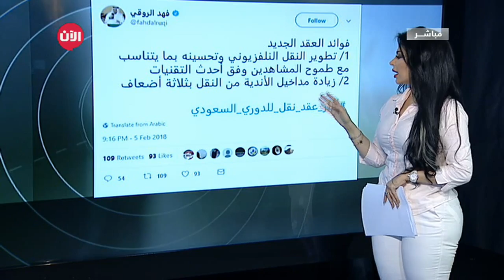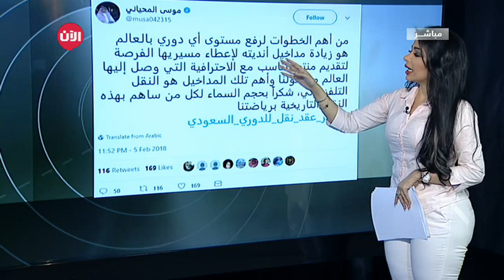الوطن اليوم | 16 جهة حكومية تطلق "برنامج الإسكان" لتملك المسكن الأول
الوطن_اليوم 6-2-2018

الفيصل يشيد بإبداع "شذا الطويرقي" بطلة تحدي القراءة

أشاد مستشار خادم الحرمين الشريفين أمير منطقة مكة المكرمة، الأمير خالد الفيصل بن عبدالعزيز، بقدرات الإلقاء لابنة الطائف "شذا باشا الطويرقي"، بطلة تحدي القراءة على مستوى السعودية لفئة الإناث،

والحاصلة على المركز الرابع من بين 16 دولة عربية في مسابقة "تحدي القراءة" الذي أقيم بدبي، عندما فاجأته وفاجأت الحضور في حفل تدشين المشاريع الصحية التطويرية بظهورها وهي ترحب بـ"الفيصل"، بأسلوبها الذي كانت تتحدى به في مسابقة القراءة.

وقالت شذا الطويرقي: "حين حاولت الكتابة عن رجال يعملون لأحلام تتحقق لمحافظة تنتظر سمعت في النص صوتك. وكلما حاولت شكر شخص لما قدمه ويقدمه لعروسنا (الطائف) ارتسم وجهك بين الكلمات، فرأيت لوحة تحكي قصة إصرار ودعم لأن نكون في مقدمة العالم فكرًا وعملاً ونهضة".

وأضافت: "واليوم أعبّر عن نفسي وعن أطفال جيلي بحماسة تندفع نحو الأمل، وأفكار تحلم بالمستقبل، وكلمات مدادها مشاريع صحية تتحقق لوطن ومواطن؛ لتخدم أبًا وأمًّا وابنًا وبنتًا.. لتخدم وطنًا معطاء، يحتاج منا للعمل والتضحية".

وتابعت: "سيدي ووالدي الأمير خالد الفيصل، مستشار خادم الحرمين الشريفين أمير منطقة مكة المكرمة.. أعلم من تكون، وتسألني لم أنت من بين البشر أذكرك، ويجيبك أطفالك، أطفال الوط، أطفال الطائف المأنوس بصمت لسنا نعلم معناه، سوى أننا حين نراك نعلم سر فرحتنا، وندرك أننا ذات يوم استفقنا من نومنا لنرى الفجر والنهضة بنور جديد".

وأردفت: "ويا معالي وزير الصحة الدكتور توفيق الربيعة.. إن العطاء نبع جارٍ، وإن العمل فكر واجتهاد، واليوم نفرح جميعًا مواطن ومقيمًا بمشاريع صحية نوعية، جعلت من الخدمات الصحية بمحافظة الطائف ورودًا غنّاء زاهية، أريجها فواح، وثمارها ماتعة، يقطف ثمارها أبناء الوطن.. فشكرًا بحجم السماء يملؤها ابتسامات طفلة تقف أمامكم، تمثل طفولة الطائف، وتحمل عطرًا طائفيًّا، تنثره عليكم ليفوح فرحًا وسعادة بتشريفكم وحضوركم".

16 جهة حكومية تطلق "برنامج الإسكان" لتملك المسكن الأول

أطلقت 16 جهة حكومية بين وزارات وهيئات ومؤسسات في مدينة الرياض، برنامج الإسكان، وذلك ضمن برامج تحقيق رؤية المملكة 2030، والذي يهدف إلى توفير حلول سكنية للأسر السعودية، مستهدفاً رفع نسبة التملك إلى 60% بحلول عام 2020، والوصول إلى 70% بحلول عام 2030،

وسيتم من خلال برنامج تنفيذ العديد من المبادرات التي تقدم حلولاً سكنية متكاملة للمواطنين للحصول على الخيار السكني المناسب لهم، والبرنامج يترجم توجيهات الحكومة الرشيدة بتوفير السكن الملائم وأسباب الحياة الكريمة للمواطنين.

ويعدّ البرنامج مظلة للإشراف على الجهات المشاركة فيه، ويضمن التنسيق بشكل مستمر فيما بينها للعمل بخطوات متسارعة لإيجاد الحلول المناسبة والآلية التي تتسم بالدقة في الإنجاز، وتعمد إلى تذليل كل العقبات التي تحول دون تنفيذ مبادراتها المتعلقة بتمكين المواطنين من تملك المسكن.

وتسعى الجهات الحكومية الواقعة تحت مظلة البرنامج للتكامل فيما بينها؛ بهدف تنسيق الجهود، وتوفير العديد من الحلول السكنية المناسبة بتضافر جهود الأجهزة ذات العلاقة، عبر رؤى متكاملة يقدمها البرنامج؛ لتلبية احتياج كل فئات المجتمع يتم من خلالها دعم الأسر السعودية.

وتشمل أهداف البرنامج تحسين القطاع من خلال أربعة محاور رئيسة تتمثل في: توفير وحدات سكنية ملائمة بخيارات متنوعة وأسعار تناسب مختلف فئات الأسر السعودية، وتمكين أي مواطن لديه دخل من الحصول على التمويل بطريقة ميسرة وبأقل تكلفة ممكنة، والعمل على التنظيمات والتشريعات المتعلقة بالقطاع الاسكاني، ورفع مستوى الخدمة وتيسير رحلة تملك المواطن وتذليل جميع العقبات التي تواجهه.

كما أن البرنامج سيعمل على تمكين المواطنين من الحصول على المسكن الأول، ورفع متانة القطاع بما فيه التنظيمات والمعلومات؛ للإسهام في زيادة جاذبيته للمستثمرين ورفع مستوى الثقة فيه، إضافة إلى تحفيز مشاركة القطاع الخاص في تمويل القطاع السكني بتكلفة معقولة للمواطنين، وزيادة عدد المطورين في القطاع مما يزيد من خيارات الوحدات المتوفرة ورفع جودتها، إلى جانب مشاركة فاعلة للقطاع غير الربحي من أفراد ومؤسسات تسهم في تمويل مشاريع الفئات الأكثر حاجة.